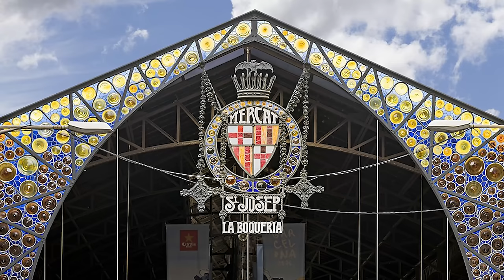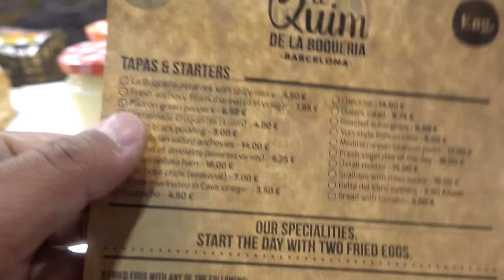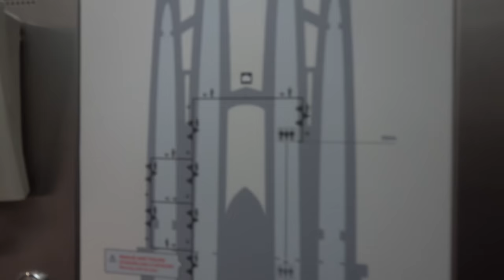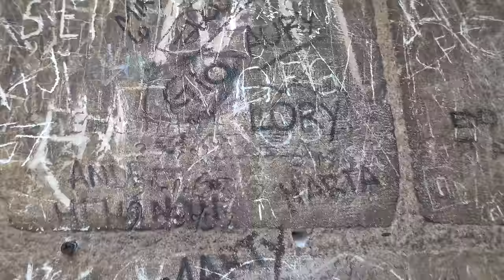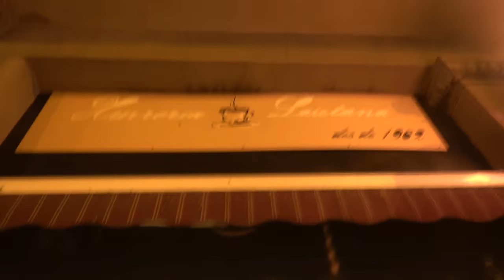SPANISH BRUNCH at BEST FOOD MARKET in Spain! La Boqueria Market in Barcelona Spain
I went to one of the world's best market in Barcelona, Mercado de La Boqueria. This popular food market sells some of the freshest fruit, vegetables, and seafood.  One of the food vendors you must try is Quim, and this place serves great Gazpacho and green peppers. After the market, I went to go tour one of the most breathtaking cathedrals and then ate some hot chocolate with churros.

Locations:
✧ Mercado de La Boqueria (Market)